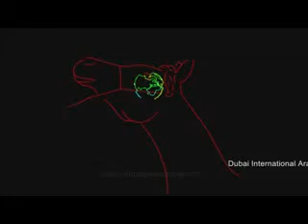Horse Shows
Laser Shows of Horse Show @ dubai

Mr. Winston Feegrade,
Managing Director.
Atmosphere Creations,
Dubai.
UAE